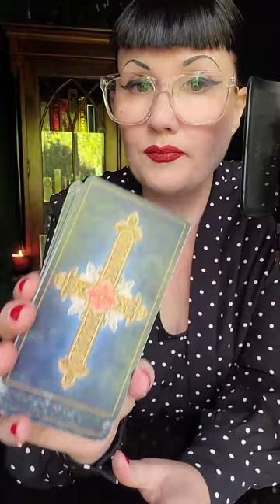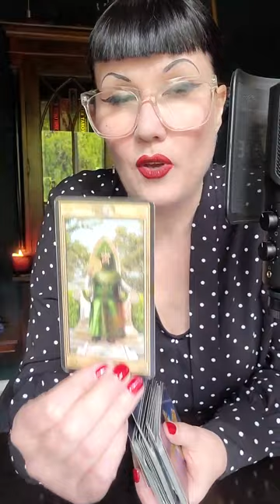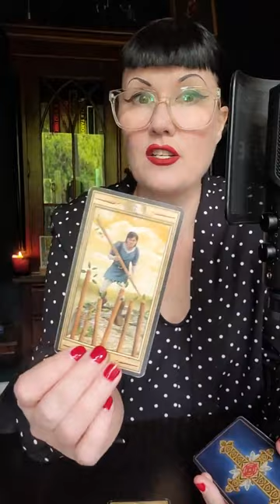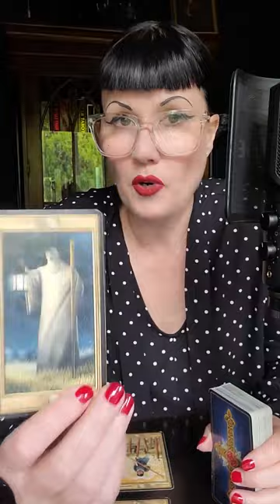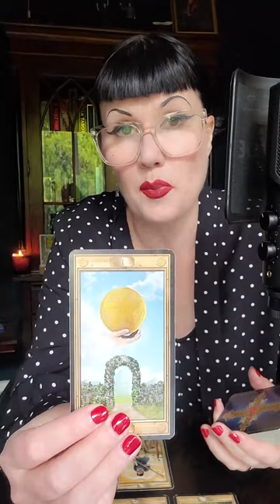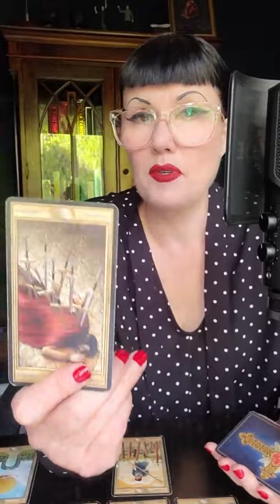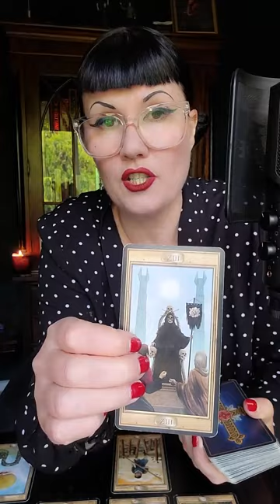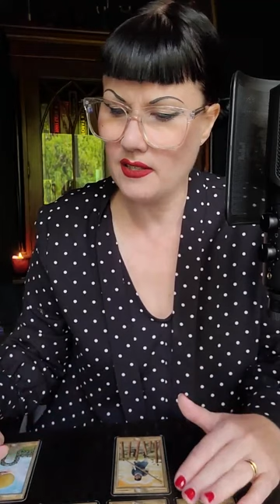LIBRA ♎️ GIVE AND TAKE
Decan Videos - Check out the Taurus one for more information too!

Don't forget to watch your other placements Sun, Moon, Rising and Venus signs for a complete picture.

LVX Renée ❤️